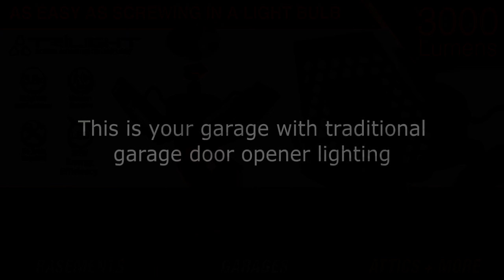Striker Trilight Motion Activated Garage Ceiling Light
The TRiLIGHT is as easy to install as screwing in a light bulb and it casts 3.8 times more light than a standard 60W light bulb. Turn on the sensitive 360 degree motion sensor and the TRiLIGHT will automatically illuminate your space when you enter the room, garage door moves, or when you drive into your garage. Using an environmentally friendly 25 watts, the TRiLIGHT is the easiest and most cost effective lighting solution for your garage, attic, basement, or any room!

This innovative light will flood your garage with 3000 lumens of light, but will only use 25 watts of power. For those of you running comparisons in your head, let us help you. A traditional bulb only puts out 800 lumens of light and burns 65 watts, and for those "mathletes" out there, here are the numbers. The TRiLIGHT is 3.8 times brighter and 2.6 times more efficient. By my calculations, that means you can now adequately illuminate your room, save money on your power bill, and be an environmental hero!

Features:
-3000 Lumens light output
-3.8 times brighter than a standard 65 watt light bulb
-360 degree motion sensing technology
-Screws into a standard light socket (E26)
-Adjustable heads to angle the light
-5400K light color (daylight white)
-25 watt power consumption